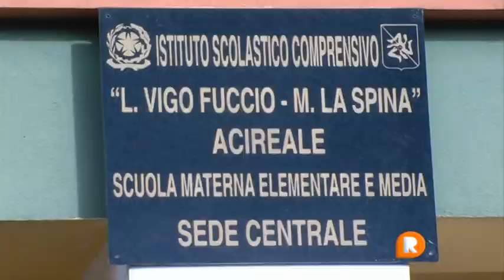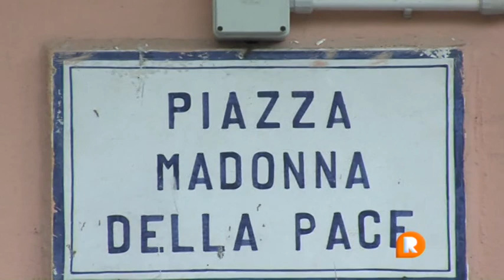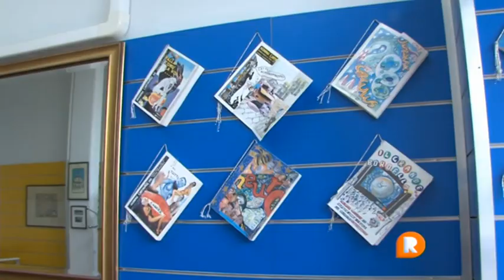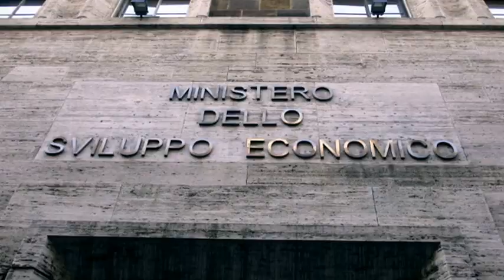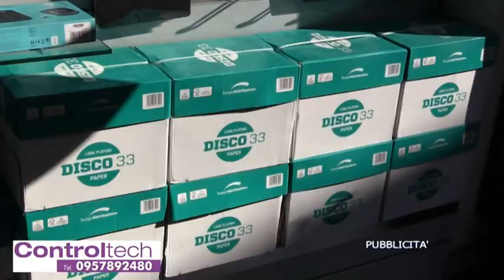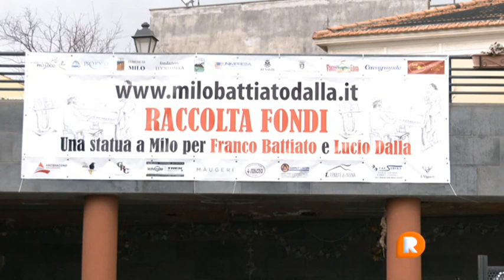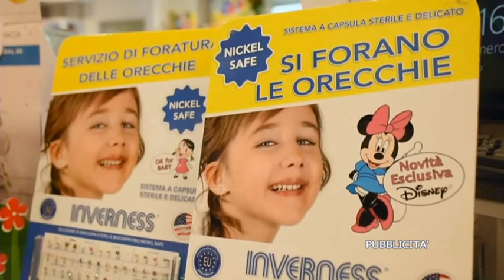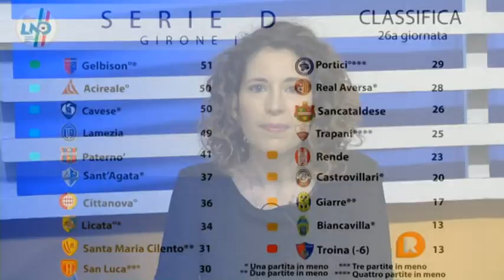TG REPORTER 01 MARZO 2022